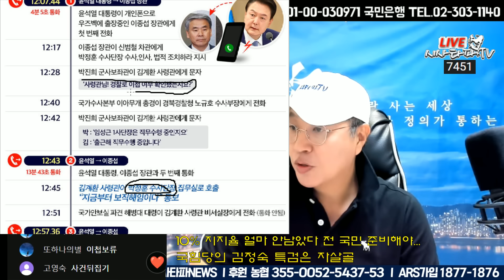[심층분석] 풀영상 - 1.윤석열과 갈라선 검찰총장의 의미심장한 말 2.김정숙 여사 특검 발의는 자 ㅅ ㅏㄹ골